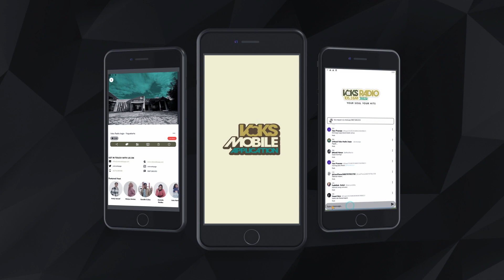LTW : The MOB Festival 2024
Pemesanan Produk Kutus Kutus Tamba Waras
1. Minyak Kutus Kutus           ( 170rb / botol )
2. Minyak Tanamu Tanami    ( 215rb / botol )
3. Sabun Kalila Kalila              (   35rb / botol )
4. Sabun Tanamu Tanami      (   50rb / botol )

Voks Radio Jogja
Alamat : Jl. pandega Sakti No. 8, Catur Tunggal, Depok, Sleman